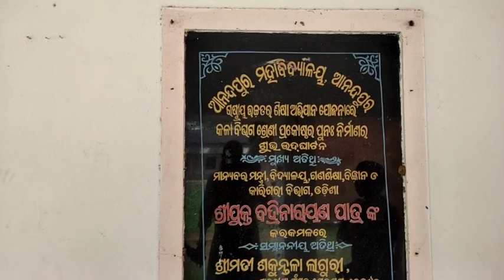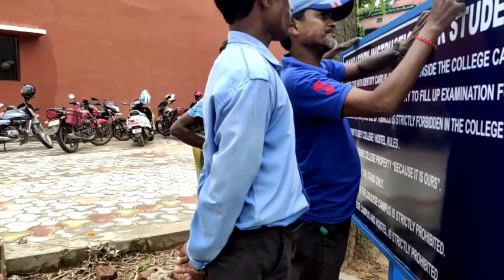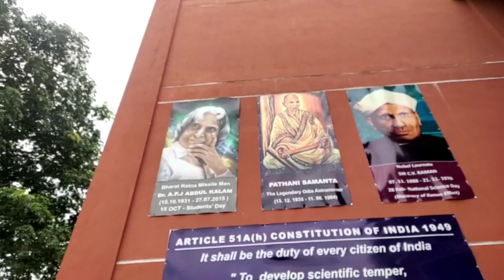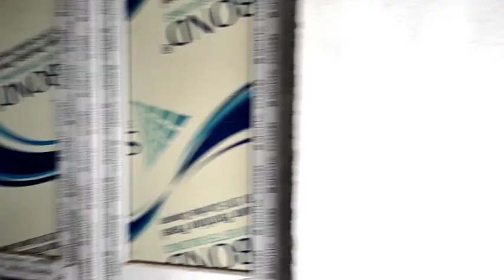Fun With College Friend's 👭👫 // Ama College Security Uncle 🧔 // Nayak Vlogs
Fun With College Friend's 👭👫 // Ama College Security Uncle 🧔 // Nayak Vlogs // Part-1

I really appreciate My subscribers and viewers Cheer me up, and I'll be glad if you watch every video on My channel.

hey friends I'm rashmita Nayak and this my is Vlogs channel👍

Please tell me what kind of videos you want to see

ଦୟାକରି ମୋତେ କୁହନ୍ତୁ ଆପଣ ମାନେ କେଉଁ ଭଳି ଭିଡ଼ିଓ ଦେଖିବାକୁ ଚାହୁଁଛନ୍ତି ।